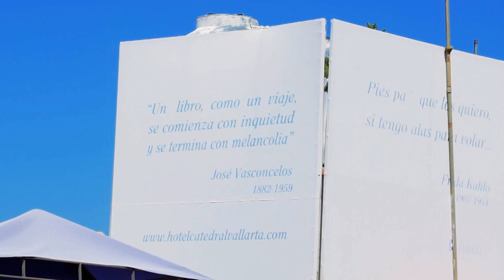💒Mirador de la cruz Puerto Vallarta Y PROPUESTA DE MATRIMONIO ENTRE MUJERES (NO LA CREAN)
𝖤𝖷𝖯𝖤𝖱𝖨𝖤𝖭𝖢𝖨𝖠 𝖣𝖤𝖫 🅸🅽🆃🅴🆁🅲🅰🅼🅱🅸🅾 🆄🅽🅸🆅🅴🆁🆂🅸🆃🅰🆁🅸🅾𝖮 𝖤𝖱𝖠𝖲𝖬𝖴𝖲puerto vallarta cual es su estado 𝖮 𝖢𝖮𝖬𝖮 𝖫𝖮 𝖰𝖴𝖨𝖤𝖱𝖠𝖲 𝖫𝖫𝖠𝖬𝖠𝖱, 𝖵𝖤𝖱Á𝖲 𝖤𝖫 𝖣I𝖠 𝖠 𝖣I𝖠 𝗒 𝖢𝖮𝖭𝖮𝖢𝖤𝖱𝖠𝖲 𝕄É𝕏𝕀ℂ𝕆
Mi 📷Cámara